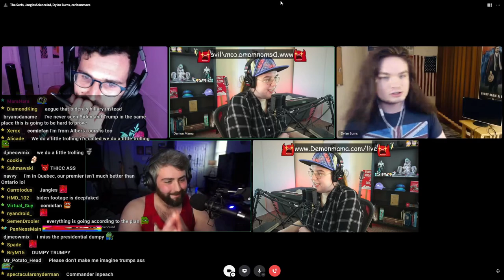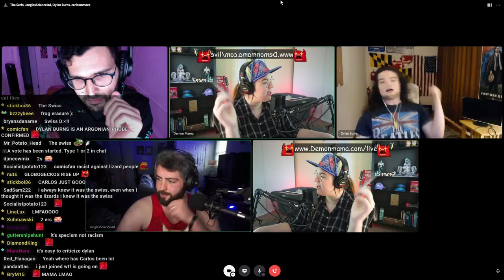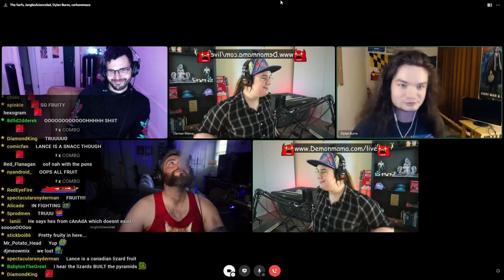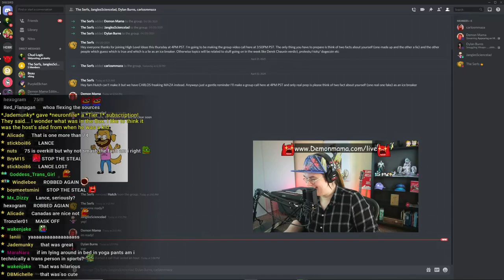DemonMama on a GAME SHOW?!?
Featuring @CarlosMazaTube @TheSerfTimes @TheSerfsTV @DylanBurnsTV and @JanglesScienceLad !!!